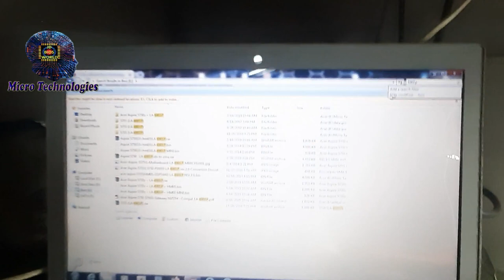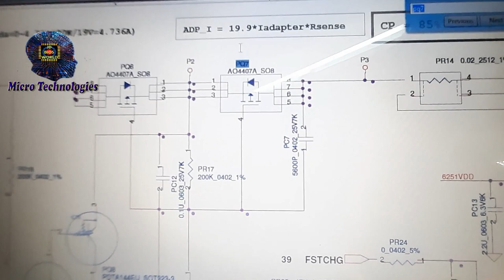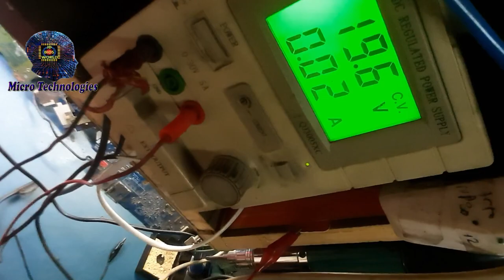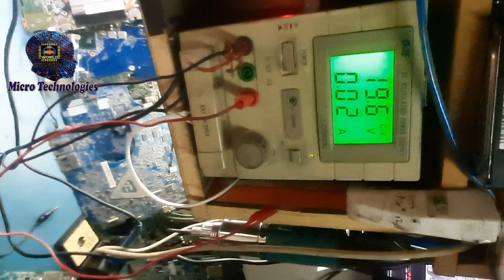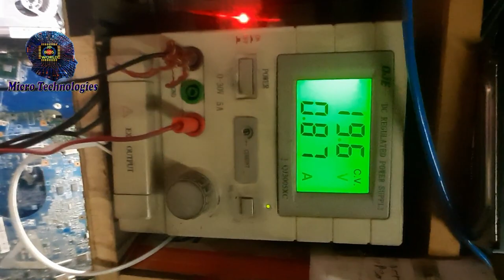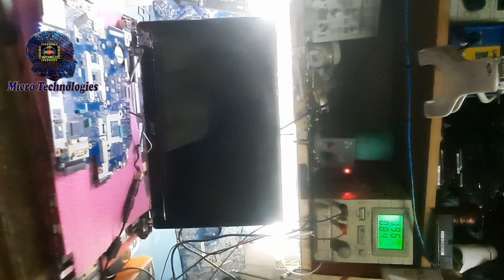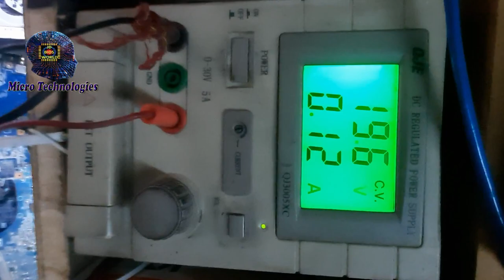ACER ASPIRE 5750 LA-6901P NO POWER SHORT MB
Micro Technologies
IT HARDWARE SOLUTION PROVIDERS
Ludhiana (Punjab)& Hisar(Haryana)

All Type  Laptop Bios
Me region and any other region